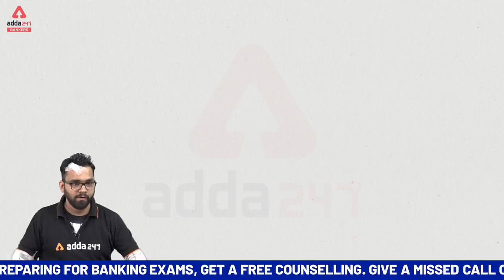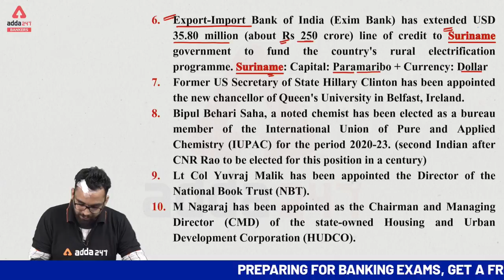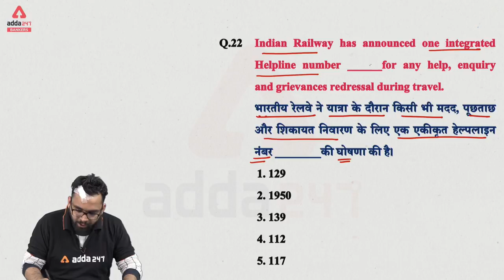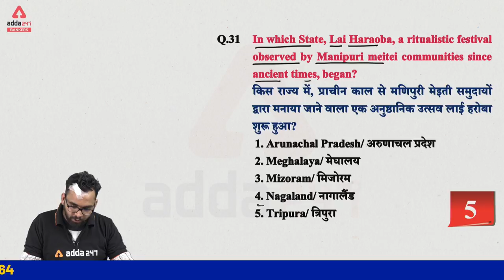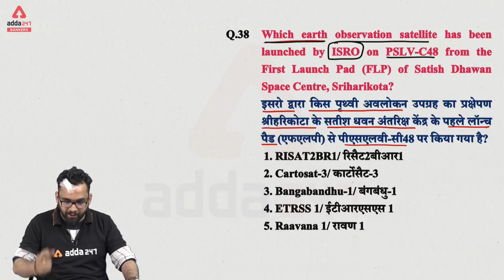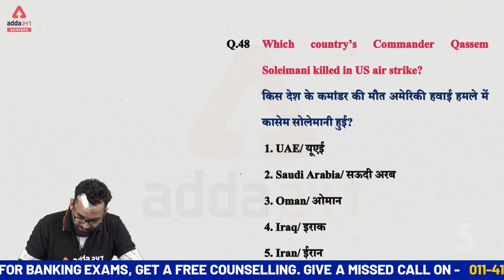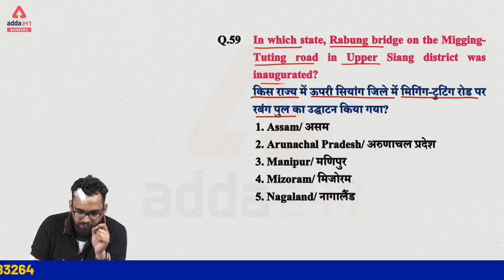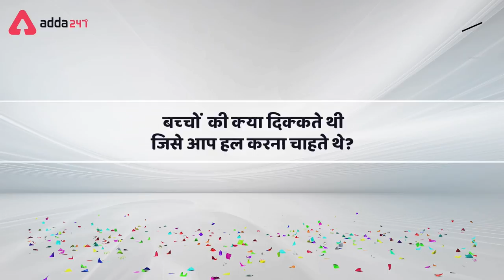Last 6 Months Current Affairs 2020 | Best 600+ Current Affairs MCQ for SBI Clerk 2020 (Class 2)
SBIClerkAdda247 SBIClerk2021Adda247 Adda247 Last 6 Months Current Affairs 2020 | Best 600+ Current Affairs MCQ for SBI Clerk 2020 (Class 2)

""Adda247's 10th Anniversary Offer""
40% + Extra 20% on App

Click on This Link to Get Best Book For Banking Exam

Preparing for Banking Exams, Get a Free Counselling.

Adda247 Live Classes Schedule:

⇒ Morning Shows:
(7:00 AM) - Current Affairs 2020
(8:00 AM) - The Hindu Editorial Analysis

⇒ SBI Clerk 2020 Classes:
(9:00 AM) - SBI Clerk 2020 Maths
(10:00 AM) - SBI Clerk 2020 English
(11:00 AM) - SBI Clerk 2020 Reasoning
(12:00 PM)-  SBI Clerk 2020 General Awareness

⇒ SBI PO Pre 2020 Classes:
(1:00 PM) - SBI PO Pre 2020 English
(2:00 PM) - SBI PO Pre 2020 Reasoning
(3:00 PM) - SBI PO Pre 2020 Maths

(4:00 PM)- RBI Grade B 2020 General awareness

⇒ JAIIB 2020 Video Lectures/DB&F 2020 Classes:
(7:00 PM) - JAIIB/DBF Video Lectures

⇒ RBI Assistant 2020:
(5:00 PM) - RBI Assistant 2020 General Awareness Preparation
(6:00 PM) - RBI Assistant 2020 English Preparation
(7:00 PM) - RBI Assistant 2020 Maths Preparation
(8:00 PM) - RBI Assistant 2020  Reasoning Preparation